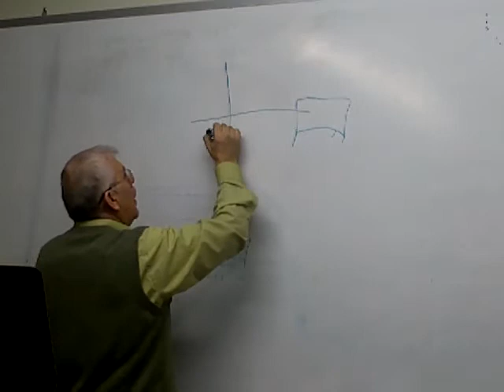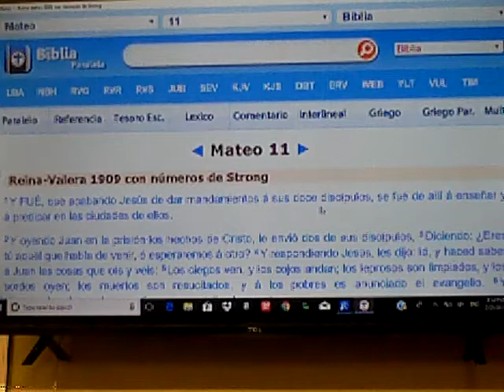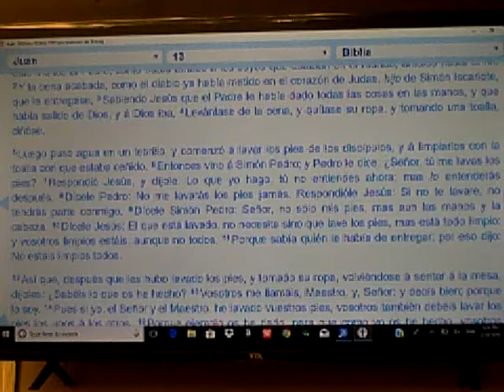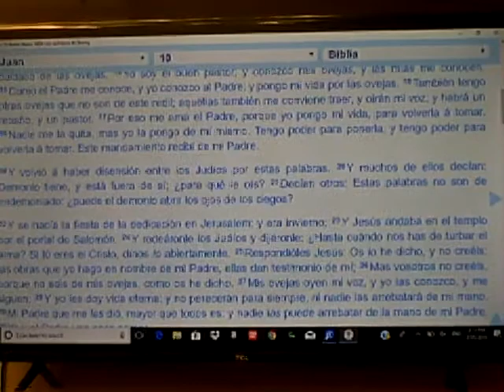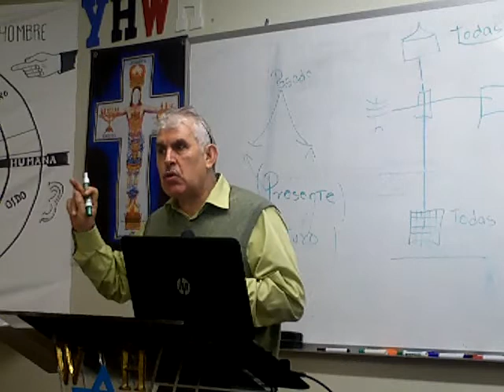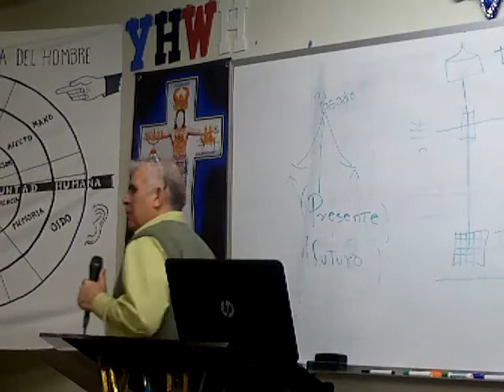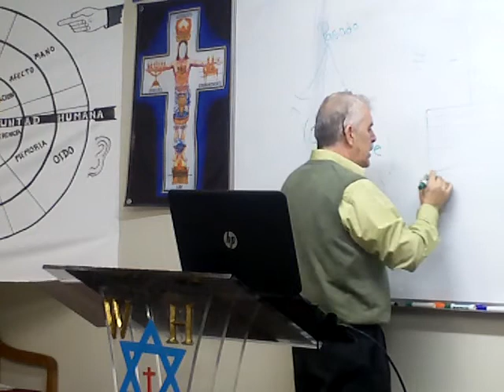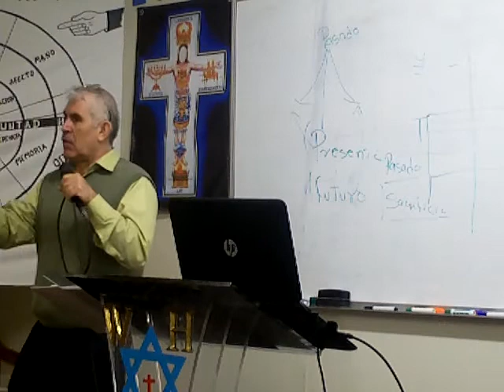TODAS LAS COSAS